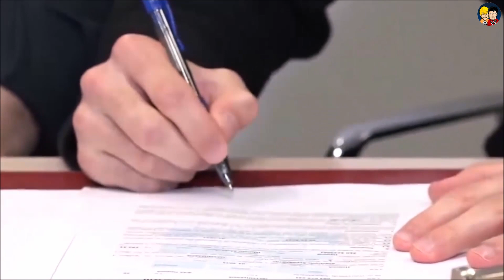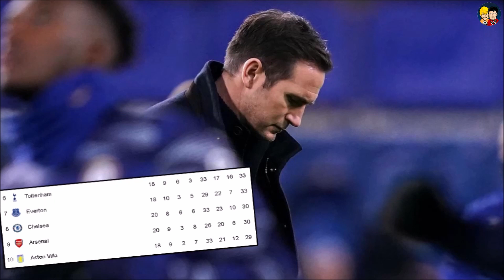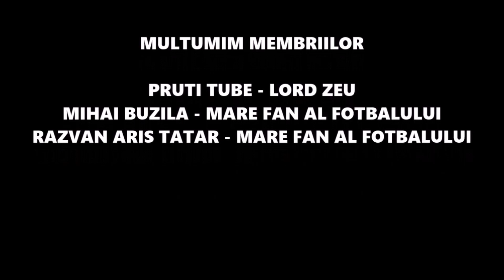Festivalul Transferurilor/Dennis Man SEMNEAZA cu PARMA!